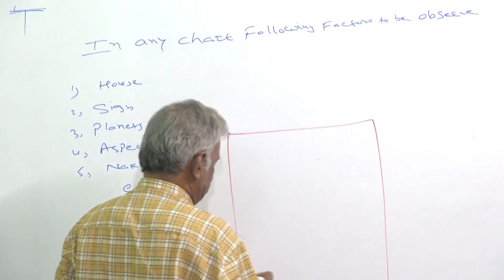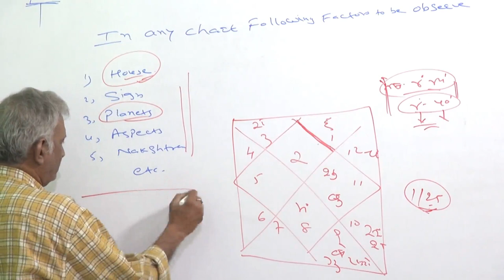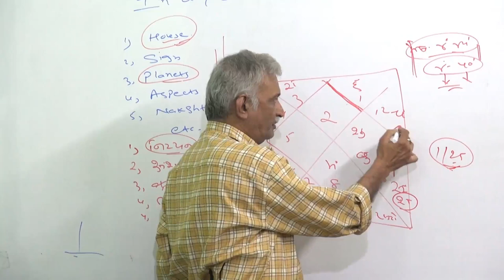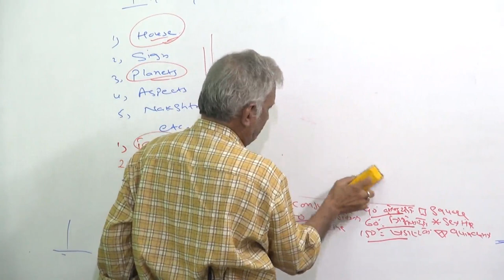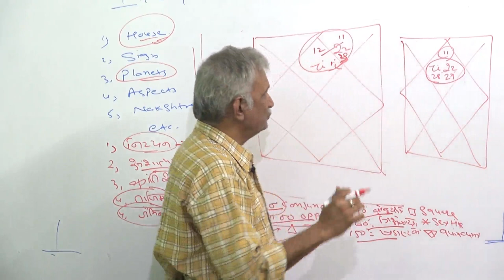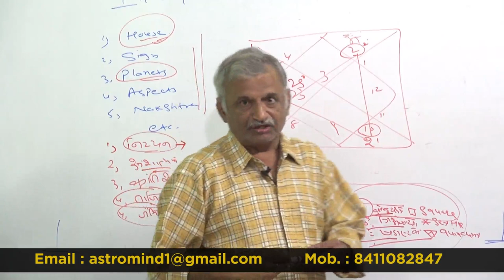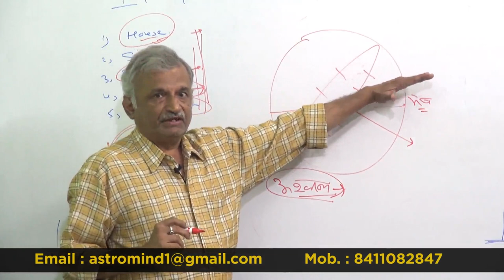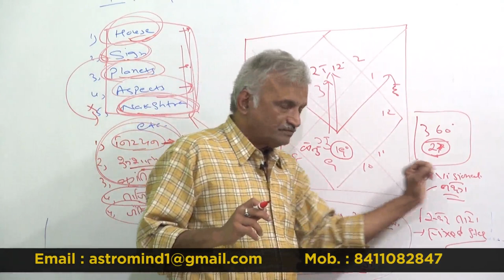Practical Approach in Astrology Part 1 by Prof. Sharad C. Joshi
K.P. Niryan, Sayan, basic details of astrology

by Prof Sharad C. Joshi
For Counseling & Education in Astrology Contact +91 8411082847